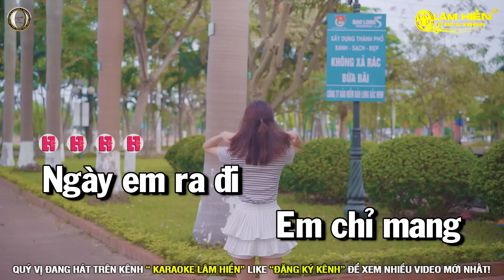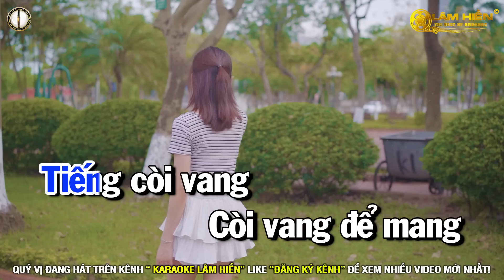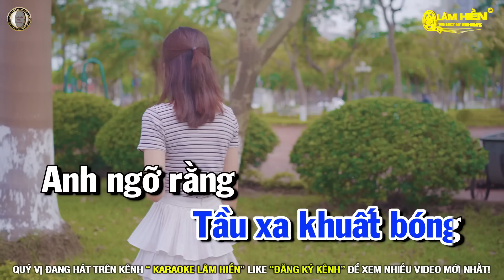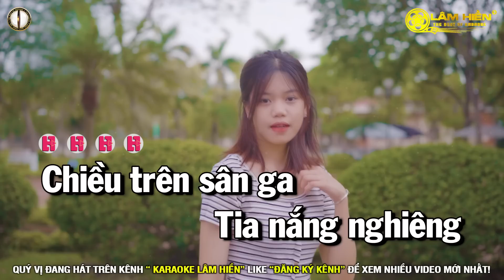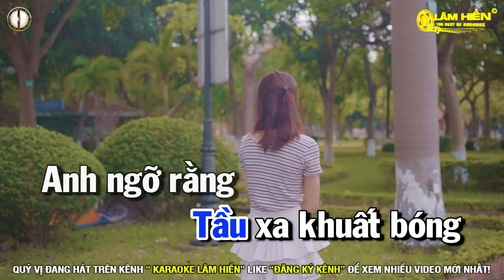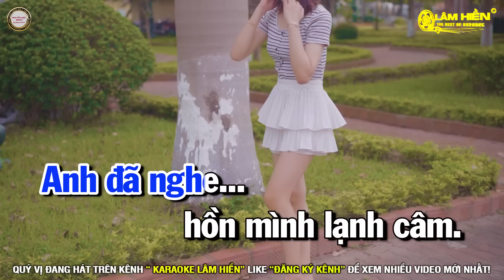Ngày Em Ra Đi Karaoke Nhạc Sống Tone Nam I Beat Phối Mới Cực Dễ Hát I Karaoke Lâm Hiền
🔊Beat ; Nguyễn Hiếu Media
🎵 Một số video của chúng tôi có sử dụng hình ảnh trên trang Pixabay.com. Xin cảm ơn!